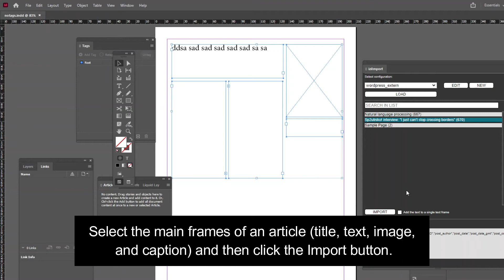Import content from WordPress or any CMS to Adobe InDesign (Import content without tagging items)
Import your content without tagging the page items.
Just select the frames and click the Import button.